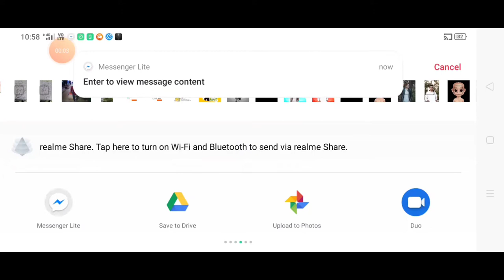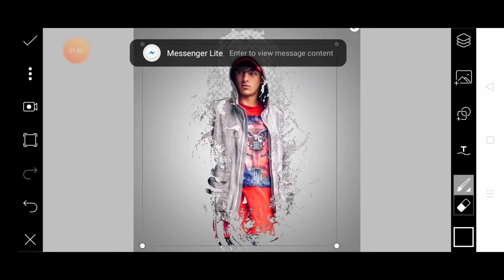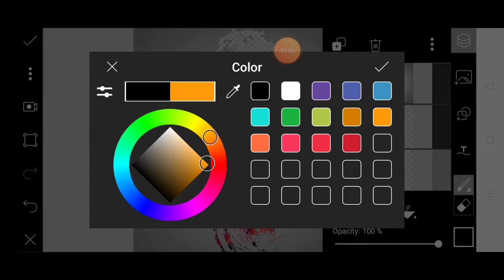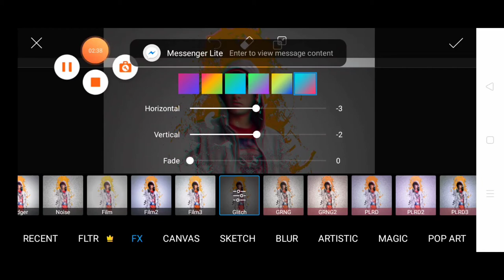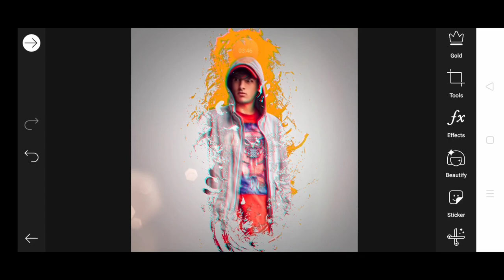Photoshop brush effect in PicsArt!! How to edit Photoshop brush effect photo in PicsArt!!!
Stocks,⚠️🚫⚠️🚫⚠️🚫⚠️🚫⚠️🚫⚠️🚫⚠️🚫⚠️🚫⚠️🚫⚠️🚫⚠️🚫⚠️🚫⚠️🚫⚠️🚫⚠️🚫⚠️🚫⚠️🚫⚠️🚫⚠️🚫⚠️🚫⚠️🚫⚠️🚫⚠️🚫⚠️🚫⚠️🚫⚠️🚫⚠️🚫⚠️🚫⚠️🚫⚠️🚫⚠️

My Instagra link____ don't forget to to follow